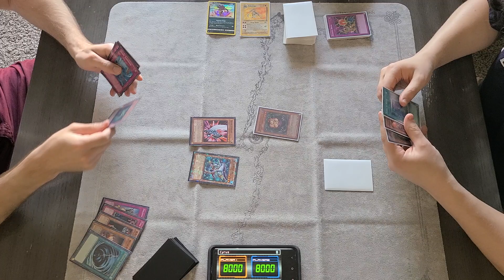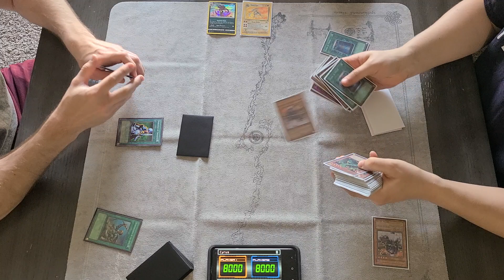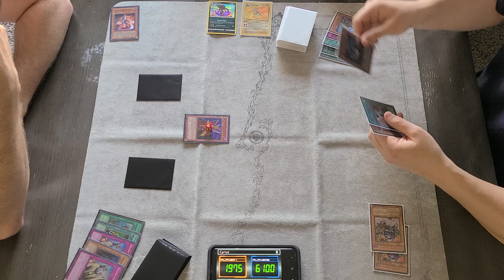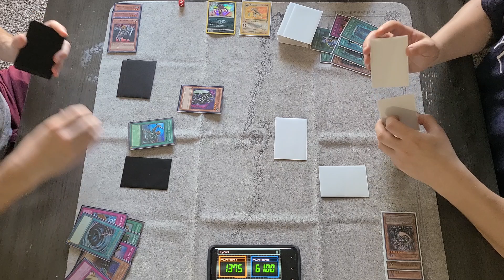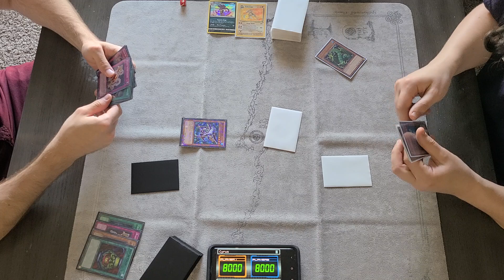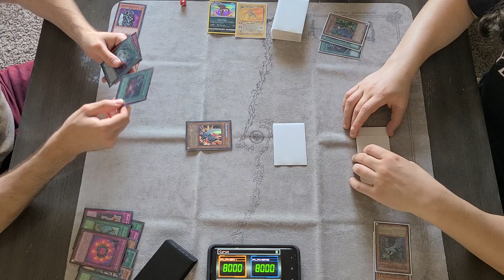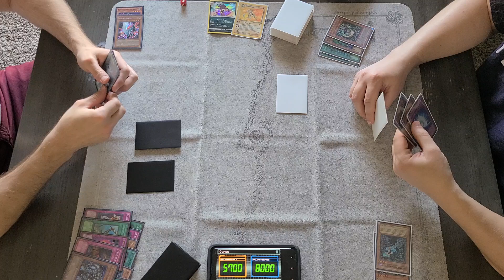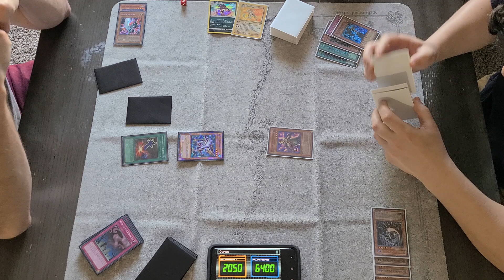Chaos Turbo vs Gearfried Full Match (Goat Format)